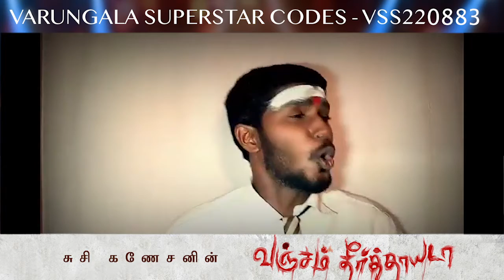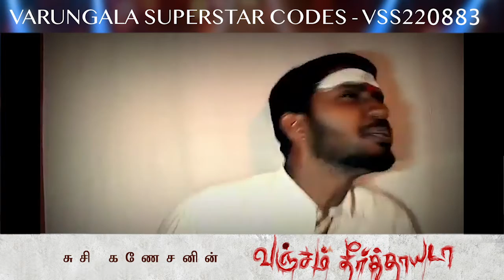LIST OF SHORTLISTED APPLICANT'S| SUSI GANESHAN | VANJAM THEERTHAYADA | VARUNGALA SUPERSTAR 2022